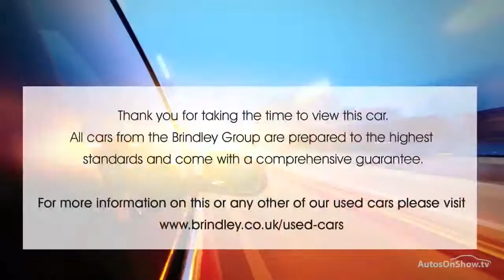HONDA CR-V I-DTEC SE BLUE 2015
2015 HONDA CR-V I-DTEC SE ESTATE DIESEL, in BLUE